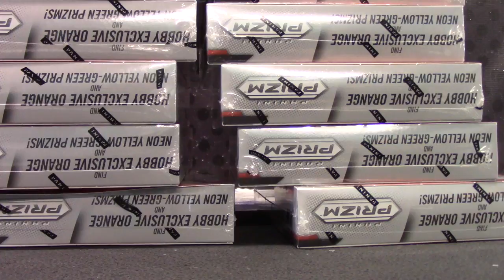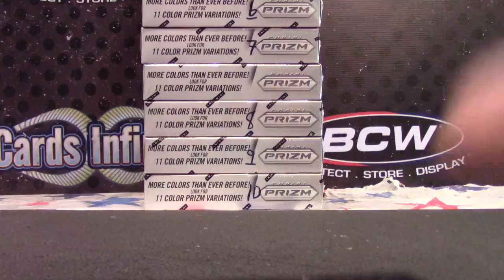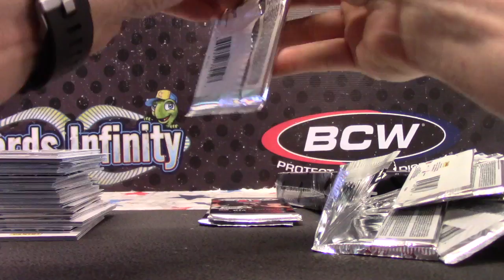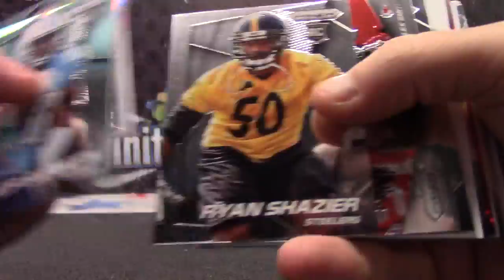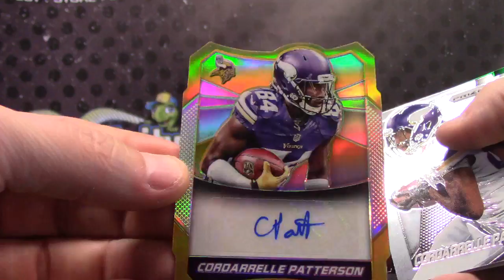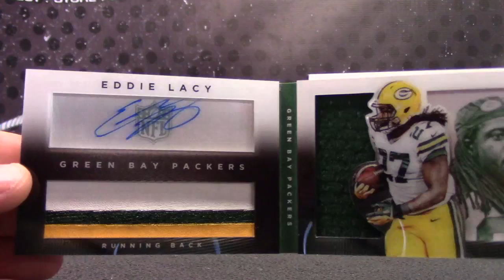Art's 2014 Prizm & Playbook NFL 2 Box Break